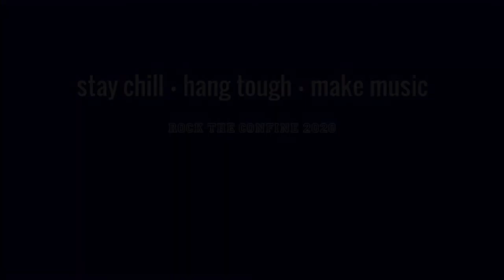Sleeping Kittens - Seven Nation Army (White Stripes)